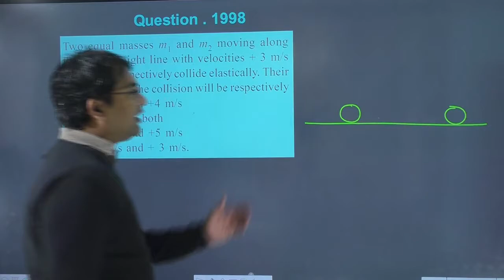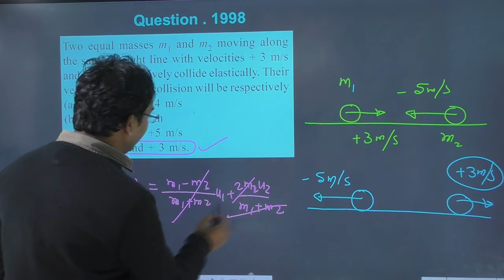Two equal masses m1 and m2 moving along the same straight line with velocities + 3 m/s and –5 m/s